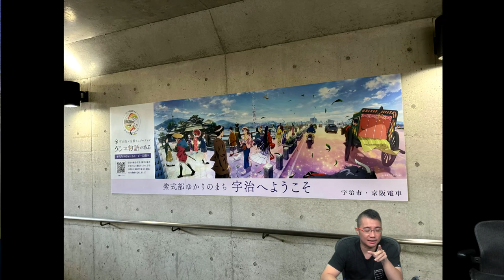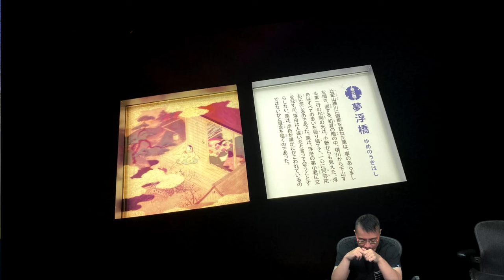啤梨頻道 202241015 P6 匡正日本遊：宇治/日本三大綠茶、日本三大梵鐘、日本三大兔子神社/鳳凰堂看日本國寶/源氏物語博物館/